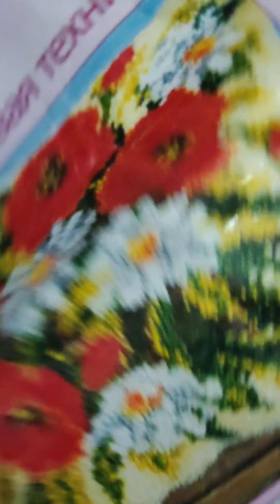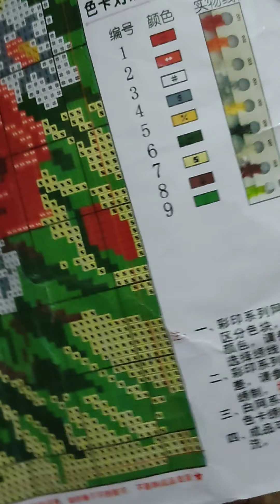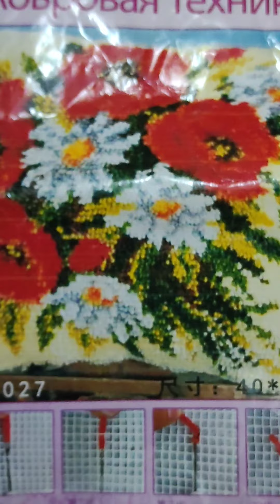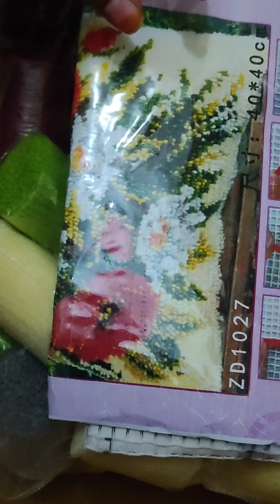Pillow cover decoration kit | Unboxing Tamil | Ourway crafts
Hi friends.. hope you all enjoyed watching ... share your lovely arts with me and share the joy or ARTS..

Buy our products on :
Category Name: Arts And Crafts For Home Decor

Check all the products from Arts And Crafts For Home Decor

நிவேதா ஜெயநந்தன் எழுதிய ஒர் அழகிய காதல் கதை ஆன்லைனில் கேட்க
கண்ணம்மா என் காதலி:

நிவேதா j கார்த்திகேயன் எழுதிய ஒர் அழகிய காதல் கதை ஆன்லைனில் கேட்க
நின்றன் காதலையெண்ணிக் களிக்கின்றேன் :

முத்துலட்சுமி ராகவன் எழுதிய ஒர் அழகிய காதல் கதை ஆன்லைனில் கேட்க
நதியோரம் நடந்தபோது:

கதைகளை காதலிப்போம்.
கதைகளின் காதலியோடு..